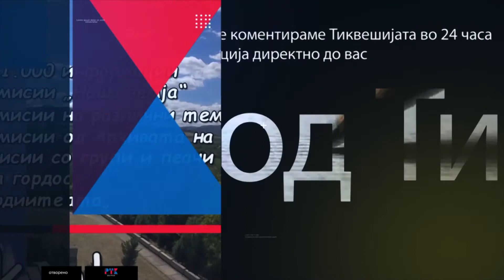ДЕНЕСКА ФУДБАЛ НА ЕУРО 2020-МАКЕДОНИЈА- УКРАИНА НАЈАВА